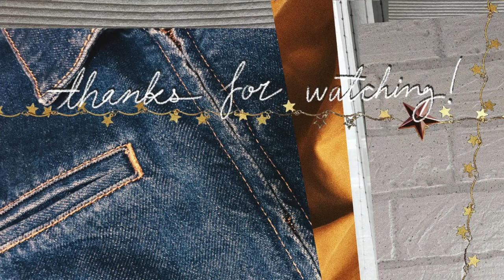POPPY PETALS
What are the top fashion trends for 2020? Which fashion trends are actually WEARABLE? In this video, we'll go through what's in and what's out for the start of the new decade! This isn't just a regurgitated vogue article - I scanned the runways, instagram, and online shops to figure out